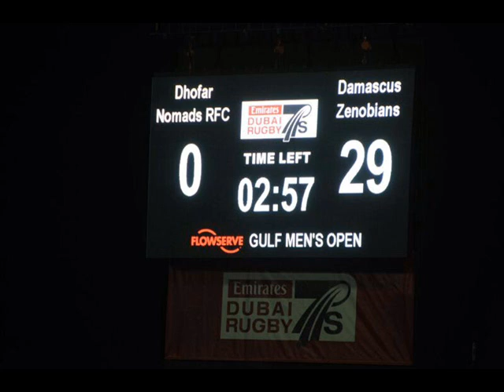Zenobians in Al madina FM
Zenobians Rugby Team in Al Madina FM
interview about the Rugby in Syria.